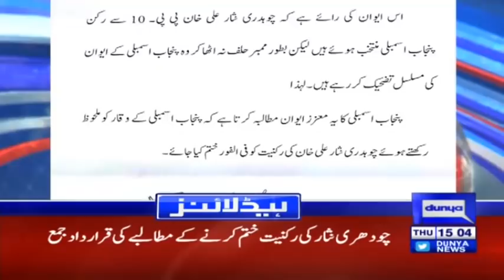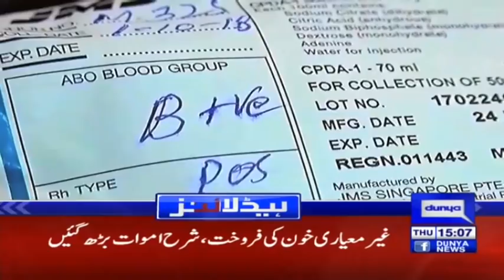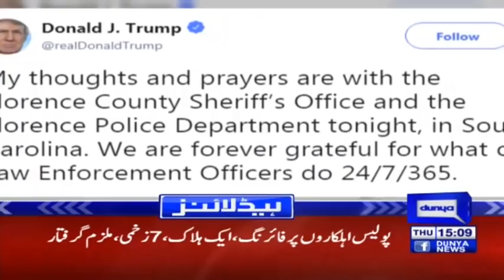India Using Chemical Weapons in Kashmir | Headlines 3 PM | 4 October 2018 | Dunya News